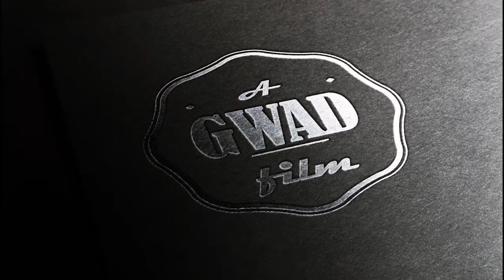没脑的影片 我们来恶搞星际大战吧（华语字幕）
你好，我是GWAD. I'm Batman!!

我们有一位傻逼被一位西斯大帝抓了（另一位傻逼），创业跟企业的分别和跟朋友听歌以及没跟朋友一起听歌的差别。。。以一个搞笑的方式来呈现。

希望你会喜欢。
GWAD Out

我其他的影片链接
没脑的影片不要看

钢铁侠 复仇者联盟奥创世纪， A GWAD Drawing#2 (原本版本)

恶搞Batman V Superman ？超人也是孤儿，倒着睡觉的蝙蝠侠 以我为中心 #2

恶搞  蝙蝠侠大战超人  预告片：正义的巴掌